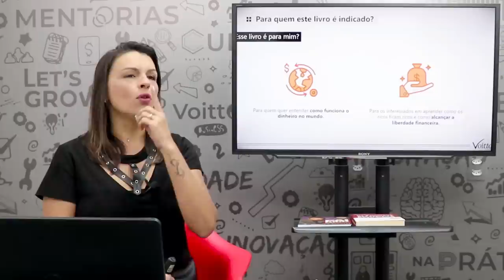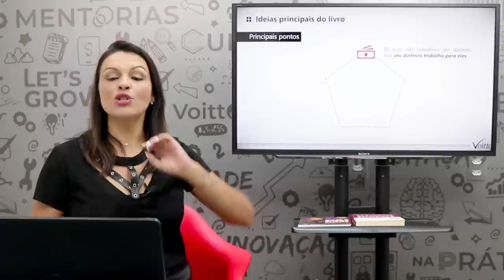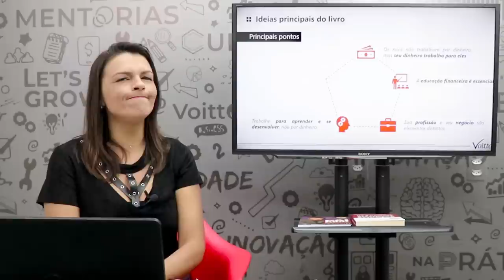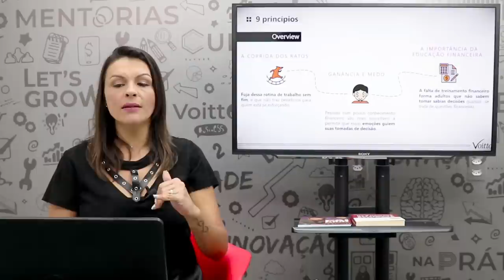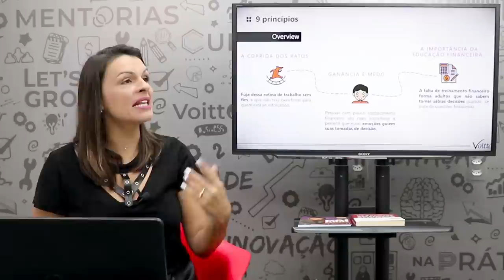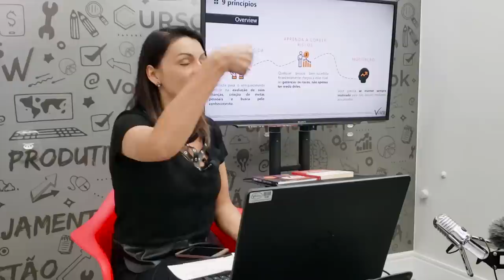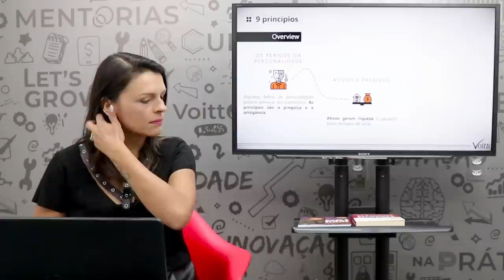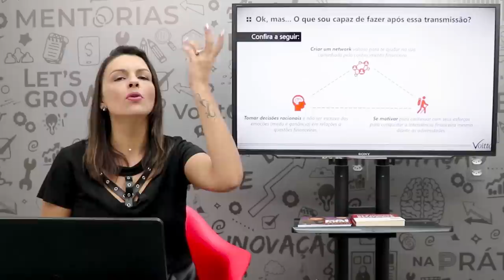PocketBook: Pai rico, pai pobre